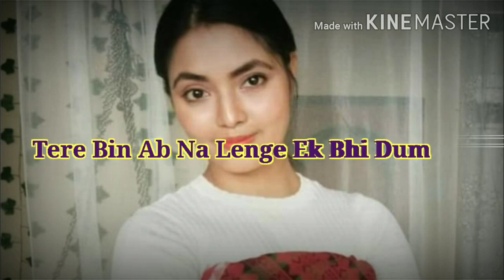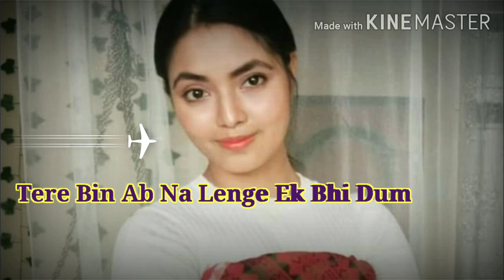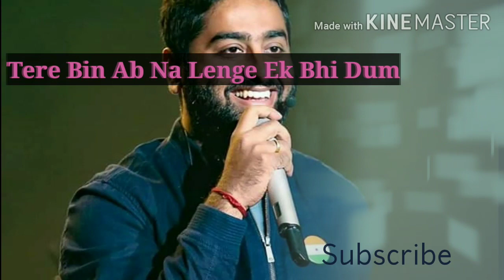Tujhe Kitna Chahne Lage Cover Lyrics Video Song .